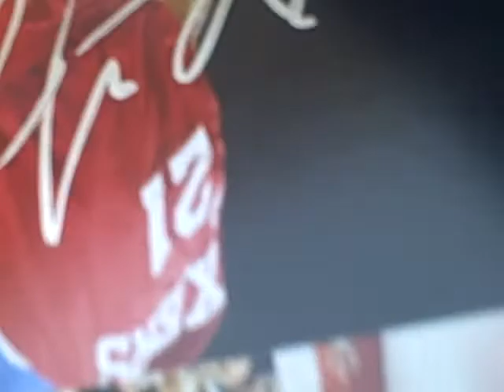Thaddeus Young of The Philadelphia 76ers signing autographs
thaddues was really cool and signed for everyone after practice